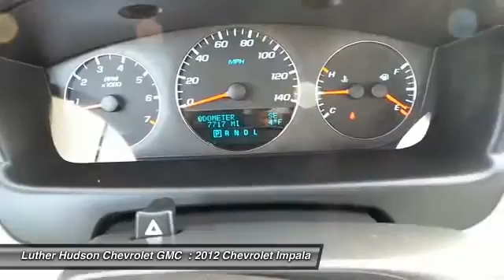2012 Chevrolet Impala Minneapolis Hudson P7209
2012 Chevrolet Impala

CARFAX 1-Owner, LOW MILES - 7,713! EPA 30 MPG Hwy/18 MPG City!, $3,300 below NADA Retail! Moonroof, Head Airbag, Dual Zone A/C, Remote Engine Start, LT ONSTAR AND BLUETOOTH PACKAGE , LT SUNROOF PACKAGE , Aluminum Wheels AND MORE! KEY FEATURES INCLUDE: Remote Engine Start, Aluminum Wheels, Dual Zone A/C, Side Head Air Bag, Rear Head Air Bag. EXPERTS RAVE: Edmunds.com's review says Spacious cabin and comfortable ride.. Great Gas Mileage: 30 MPG Hwy. AFFORDABLE TO OWN: Priced $3,300 below NADA Retail. LT Fleet with BLACK exterior and TITANIUM interior features a V6 Cylinder Engine with 300 HP at 6500 RPM*. DRIVE WITH CONFIDENCE: CARFAX 1-Owner and a clean CARFAX Vehicle History Report; Qualifies for CARFAX Buyback Guarantee. WHO WE ARE: We price our vehicles at their current market value, based on competition, factory incentives, and supply and demand. In regards to the Trade-in process, at Luther Hudson Chevrolet GMC, we give our customers the actual cash value of their trade-in up front and in writing. We also offer a 5 day 500 mile, which ever comes first money back guarantee on qualifying vehicles. So come and enjoy the Luther experience today. Pricing analysis performed on 2/9/2013. Horsepower calculations based on trim engine configuration. Fuel economy calculations based on original manufacturer data for trim engine configuration. Please confirm the accuracy of the included equipment by calling us prior to purchase.